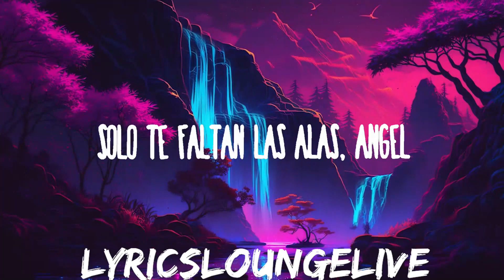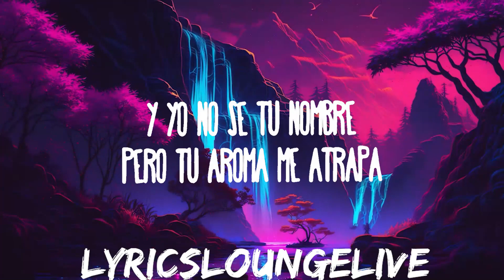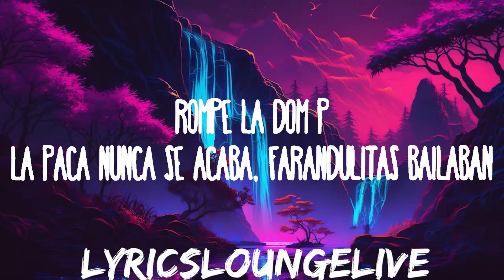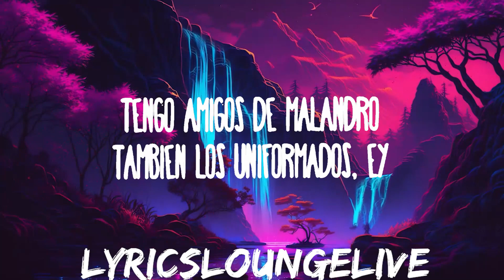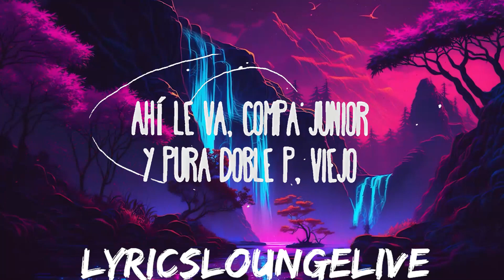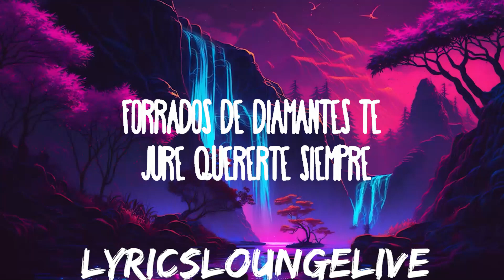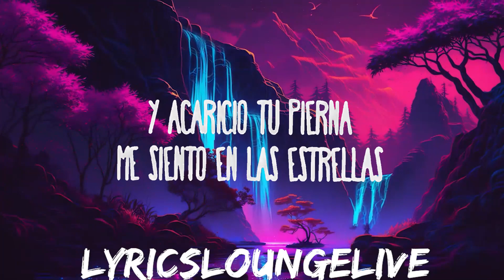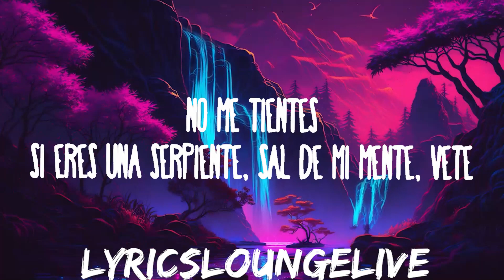Peso Pluma, Junior H, Óscar Maydon, Alexis fierro - Rompe La Dompe | 25mins of Best Vibe Music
Peso Pluma, Junior H, Óscar Maydon, Alexis fierro - Rompe La Dompe
» Descargar:

» Apoyo Peso Pluma:

(Letra):
[Verso 1: Óscar Maydon]
Rompe la Dom P
La paca nunca se acaba, farandulitas bailaban
Y yo no sé tu nombre
Pero tu aroma me atrapa, solo te faltan las alas, ángel

[Pre-Coro: Peso Pluma]
Ya va a llegar la María, tráete a todas tus amigas
Mía solo de noche
Yo no la miro en el día y la nota nunca termina

[Coro: Junior H, Óscar Maydon & Peso Pluma]
No me tientes
Eres una serpiente, sal de mi mente, vete
Con los dientes
Forrados de diamantes te juré quererte siempre
180
Rumbo pa'l after, todos cantando y bien cocos locos
Ojos rojos
Y acaricio tu pierna, me siento en las estrellas

[Interludio: Óscar Maydon & Peso Pluma]
Ahí le va, compa Junior
Y que siga la mata dando, compa Junior
¡Chau!

[Verso 2: Óscar Maydon]
Cinco cigarros
Que se llene de humo el carro, si hay bronca, pues la pagamos
Ey, todo controlado
Tengo amigos de malandro, también los uniformados, ey

[Pre-Coro: Junior H]
Yo no la miro en el día, la nota nunca termina

[Coro: Peso Pluma & Óscar Maydon]
No me tientes
Si eres una serpiente, sal de mi mente, vete
Con los dientes
Discotecas
Las babies quieren humo, quiere amanecer loqueando
Ojos rojos